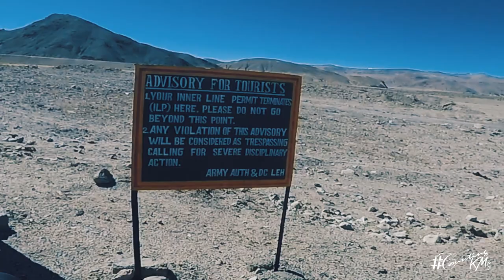Info about UMLING LA || Mumbai to Ladakh Road Trip EP:12 - Hanle to Karzok (Tso Moriri)